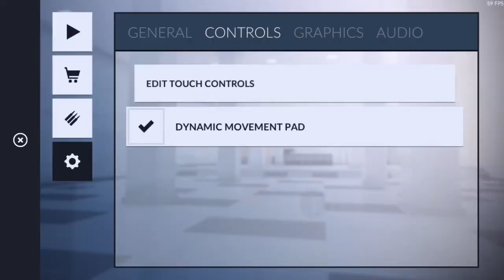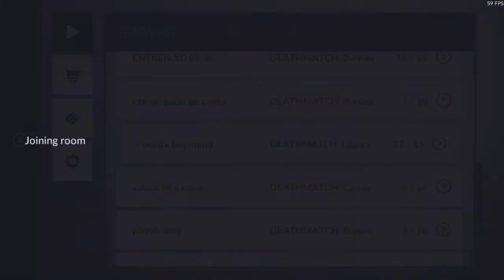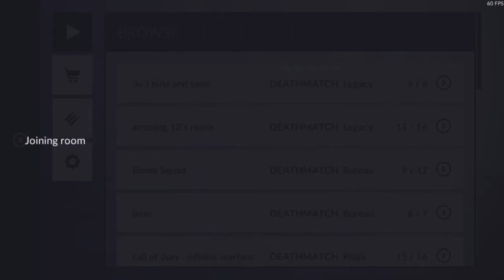C-Ops on Ultra: A Look at the Update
Just a nice getting back into the game/ update overview. Got a little speed babble in the beginning then game play in Legacy and Bureau.

On Discord? Join theCoffeeHead Server!
CoffeeHead Discord Tag #0716